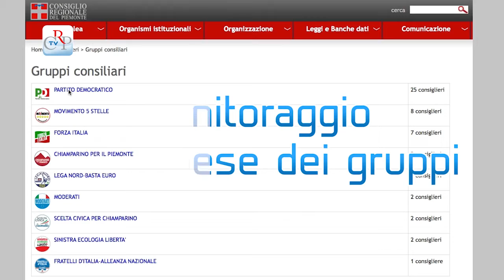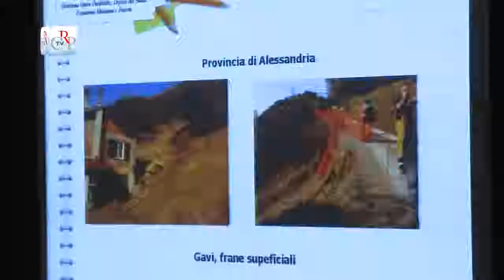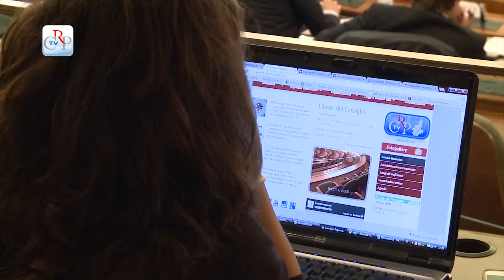CrpTv n.25 del 24 Ottobre 2014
Sopralluogo alla Protezione civile
Monitoraggio sulle spese dei gruppi
Osservatorio sull’usura
Corecom, conciliazioni anche via web

Attività settimanale delle Commissioni: la Bilancio per il disegno di legge sulla Società di Committenza regionale Scr. Audizioni in 2a, Trasporti, con Sadem e Agenzia metropolitana sui collegamenti con l’aeroporto di Caselle, e in 3a, Attività Produttive, sui Confidi. La 4a, Sanità, ha esaminato i bilanci delle Asl mentre la Commissione Ambiente ha svolto un sopralluogo nella sede della Protezione Civile. Dimensionamento scolastico e buono scuola all’ordine del giorno della Commissione Cultura.

PRIMO PIANO

01) Sopralluogo alla Protezione civile
La Commissione Ambiente ha visitato la sede della Protezione Civile regionale. Durante il sopralluogo i tecnici hanno illustrato le esperienze di previsione, prevenzione ed intervento nel campo della difesa idrogeologica del territorio, a 20 anni dalla drammatica alluvione del 1994. La visita è stata l’occasione per fare il punto della situazione nella provincia di Alessandria, che il 13 e 14 ottobre è stata colpita dal maltempo.
[interviste a Silvana Accostato, presidente Commissione Ambiente, e Diego Sozzani]

02) Monitoraggio spese dei gruppi
Nella scorsa legislatura il Consiglio regionale ha abolito il contributo economico ai gruppi consiliari. Gli effetti positivi della decisione sono già visibili, a pochi mesi dall'insediamento del nuovo Consiglio. La spesa media di questo primo trimestre per ciascun consigliere si è attestata intorno ai 145 euro su un budget disponibile nei dodici mesi di 7mila 500. Le tabelle dettagliate, dopo l’approvazione dell’Ufficio di presidenza, verranno rese disponibili on line sul sito del Consiglio.